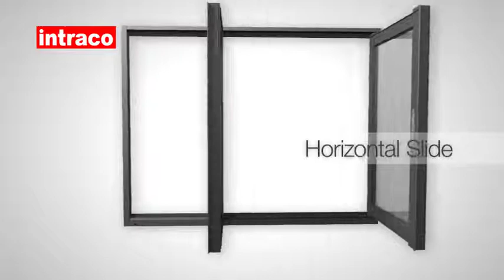Intraco's First Flexible Window